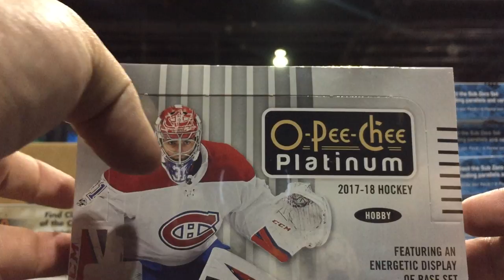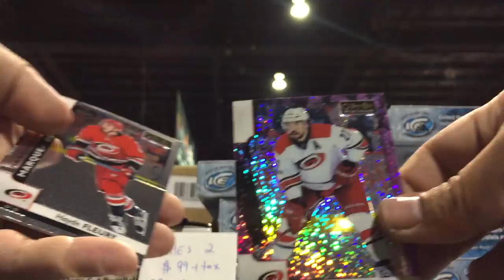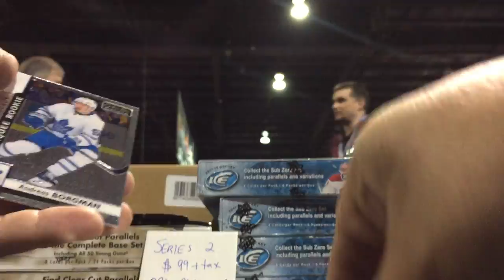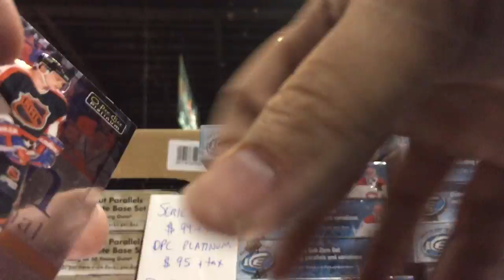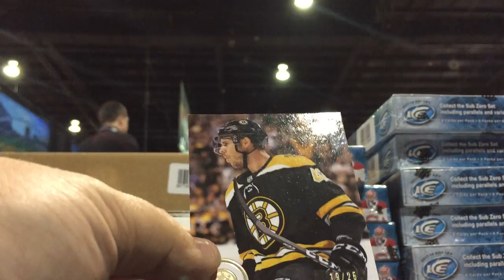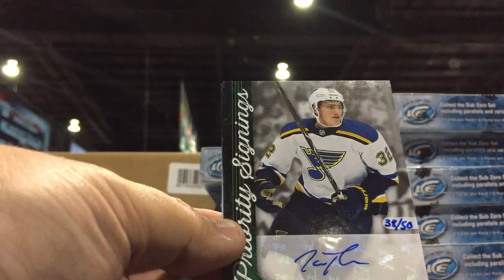Personal Break For Sterls 17/18 O Pee Chee Platinum @ Toronto Expo